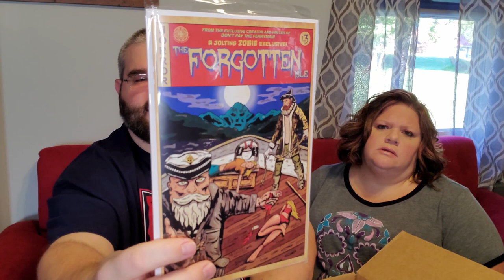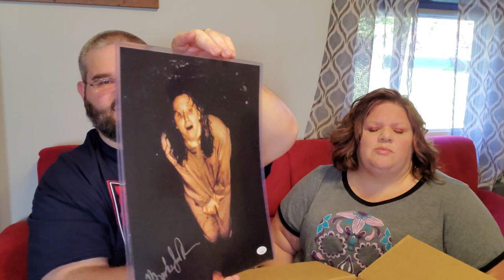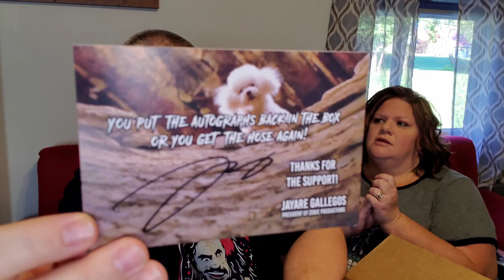Carefully Opening the Zobie Fright Pack September 2020 Mystery Box! Silence of the Pinhead Rejects!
Please Check out the Links as to where We get our stuff from:

OUR STORY

Thanks for stopping in and checking out our new channel! We are very excited to bring you new content on a consistent basis
This is a dream of my daughter, Lil Mis E (LME), to be on Youtube, and was actually her idea to do the pallet unboxing after seeing one of her favorite youtubers channel and his pallet unboxing videos…she said to me, “Dad, we should do this!”…so here we are! Thanks for stopping by!

EBAY Listings